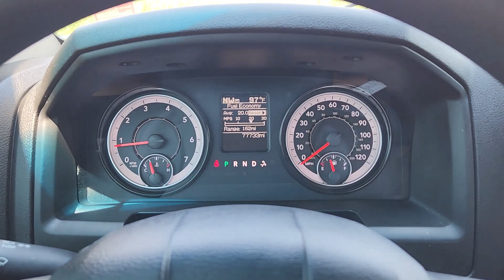2021 Ram 1500_Classic Tradesman OK Oklahoma City, Yukon, Yukon, Edmond, Norman, Mustang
Pre-Owned 2021 Ram 1500_Classic Tradesman available at Classic Chevrolet NW EXPY located in 8900 Northwest Expressway, Oklahoma City, OK, 73162. Servicing the Oklahoma City, Yukon, Yukon, Edmond, Norman, Mustang area.

This could be the car for you, the  2021  RAM 1500.  The Ram 1500 strikes the perfect balance between tough strength and passenger comfort. Its fuel efficiency, impressive towing capacity, and safety features make it your go-to vehicle. These are just some of the great options this vehicle comes with: Satellite Radio, Heated Mirrors, Back-Up Camera, Keyless Start, Steering Wheel Audio Controls, Electronic Stability Control, Split Bench Seat, Intermittent Wipers, Traction Control, Tire Pressure Monitoring System. Relax and enjoy getting the job done right in the strong and dependable Ram 1500. Come in for a test drive.